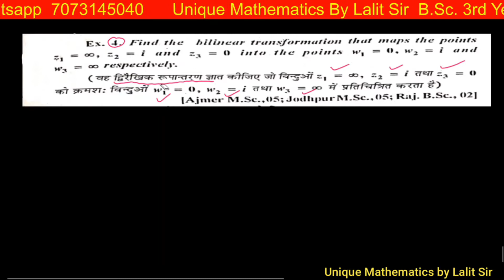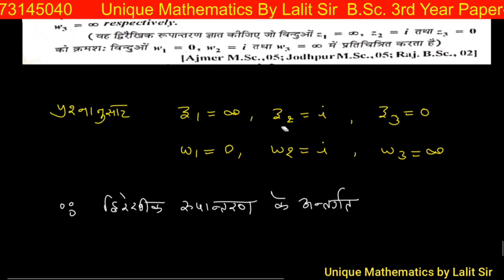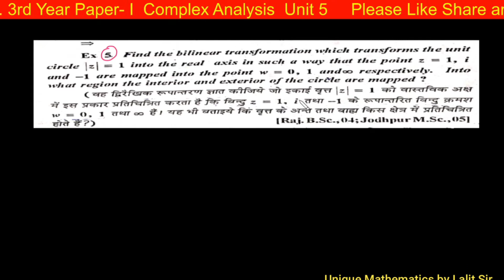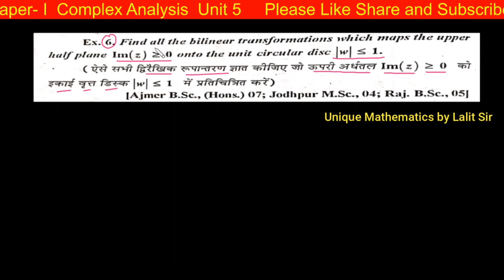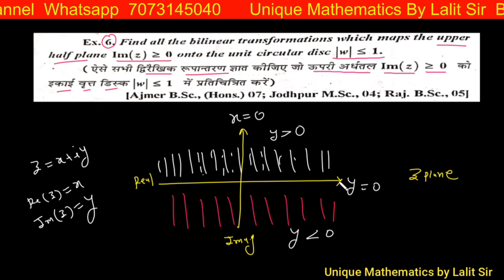Cross Ratio in Complex Analysis | Bilinear Transformation | Problems and Solutions | Lecture- 43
This video contains some important questions related to bilinear transformation or Mobius transformation.

B.Sc. 3rd-year mathematics
Complex Analysis